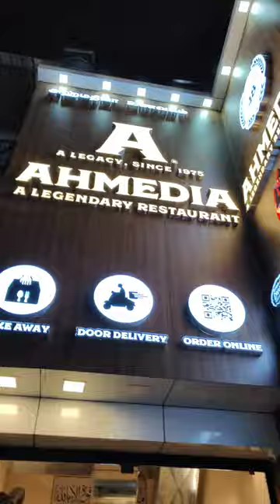AHMEDIA RESTAURANT AMBUR